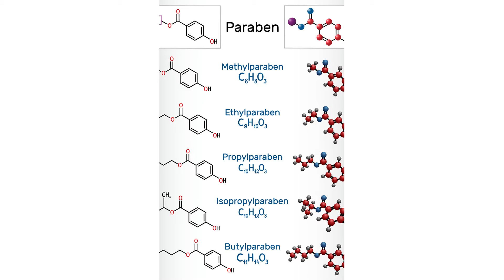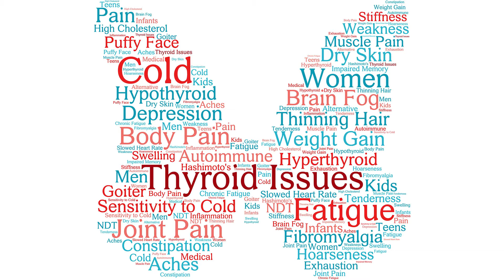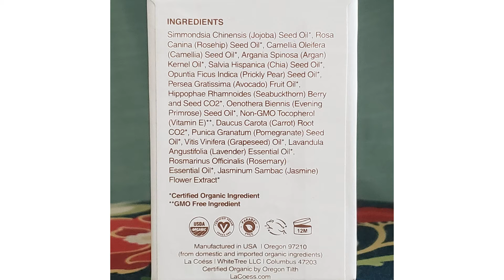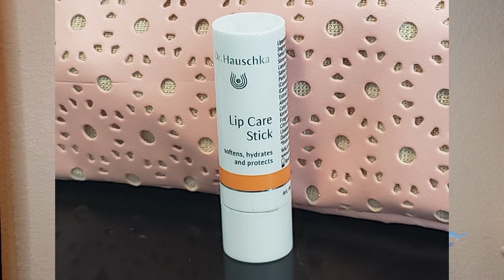Endocrine Disruptor Examples: Skincare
Is what you are putting on your face screwing up your hormones?  Yes, if you are choosing brands with endocrine disruptors in them like parabens, phthalates, or plastics like bpa.  These are just some of the thousands of toxins in our world that can act like estrogens (xenoestrogens), impair male and female fertility, and affect our cycles and even our offspring.  There are clean skincare alternatives to consider! In alternative medicine, integrative medicine and functional medicine we often talk about detoxification and toxins but might not dive deep into what our patients are putting on their face.  SO today we take a look at clean skincare lines.  I do a La Coess oil, derma e and Dr Hauschka skincare review.  This is an important video to check out to learn how to avoid endocrine disruptors, particularly in pregnancy, but also in cases of estrogen dominance or female or male infertility.

🤗Invite to the Reclaim your Hormone Health network The EMERGE hormone balance course is now full, you can still join my Mighty Network as this will keep you up to date on any future courses and content I will be offering:

Recommended clean skincare brands:
Dr Hauschka

👁  GREAT PLAYLISTS TO CHECK OUT!

❤SOCIAL MEDIA LINKS:
How to eat when you have IMO or SIBO